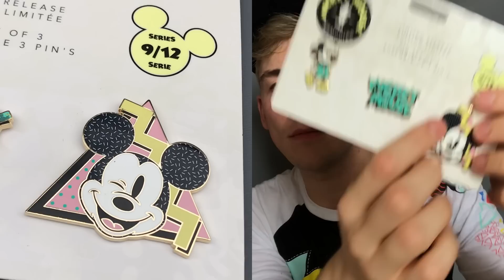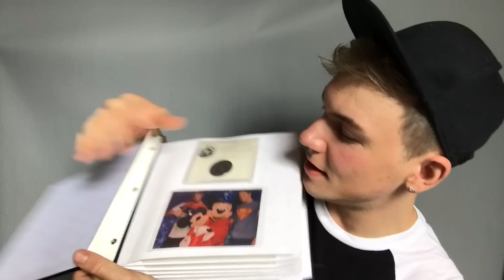Mickey Mouse Memories Collection | Review #9 September 2018 | Plush, Pins, Mug ShopDisney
Disney Store released the 9th in the series of the Mickey Mouse Memories collection today and here is my review of the set!

"Celebrate the everlasting memories of Mickey Mouse with our monthly limited release collectible series of twelve unique designs inspired by Mickey's experiences through the years. Revel in the happiness Mickey has brought to generations by collecting them all."

I decided to collect the entire series of plush, mugs and pins so stay tuned for my October Review next month and don't forget to check my reviews of the previous releases too!